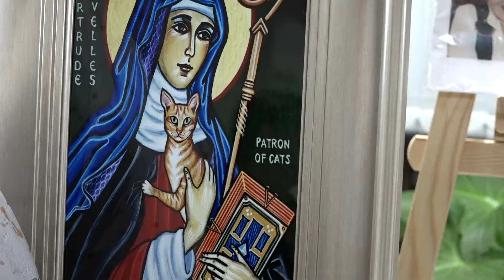«Чужая душа-потёмки, ну а кошачья - тем более». В ДК «Правдинский» открылась новая выставка!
Около 50 картин с кошками можно увидеть в Доме культуры «Правдинский». Там открылась новая выставка. Художница Любовь Желуницына показала разных кошек и котов. Кого-то сделала мультяшным, кого-то изобразила в моментах из реальной жизни, а кому-то из них подарила головной убор, подобранный под мимику и характер животного. Каждая картина умиляет. О выставке расскажет Евгения Коломиец.